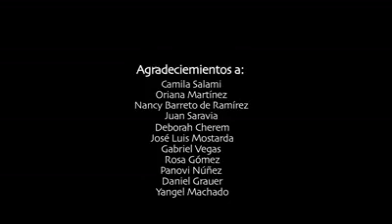Zule sale en promo